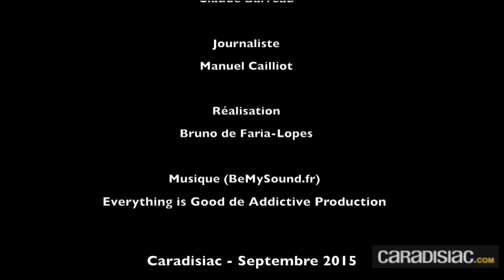Kia Sportage : beau gosse - En direct de Francfort 2015